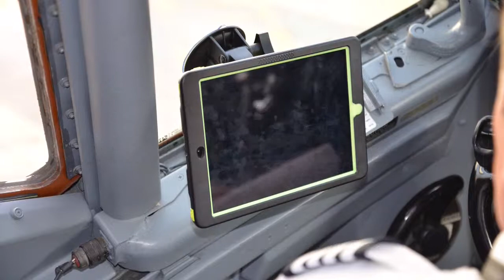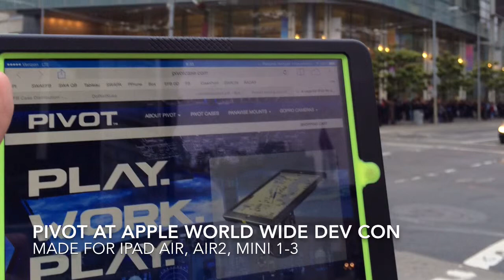UBER PIVOT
Make UBER Safer!